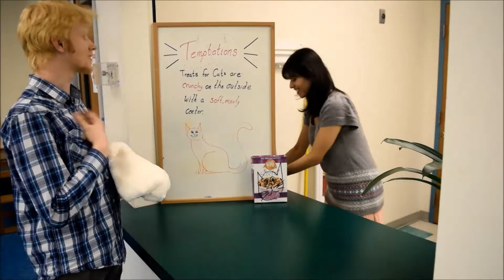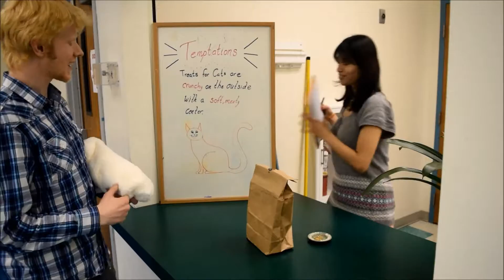Temptations Cat Treats Audition Skits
This is an audition video for Temptations Cat Treats commercial.